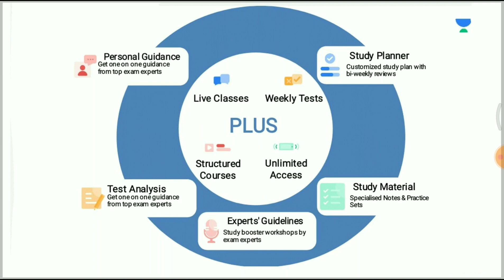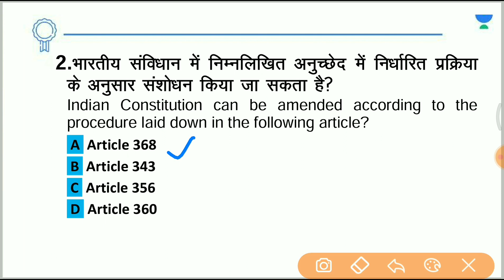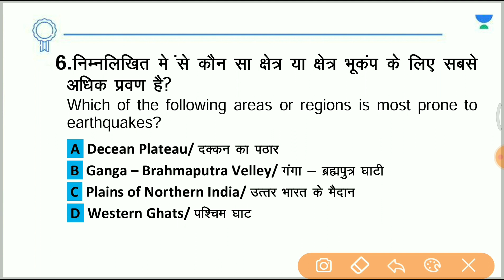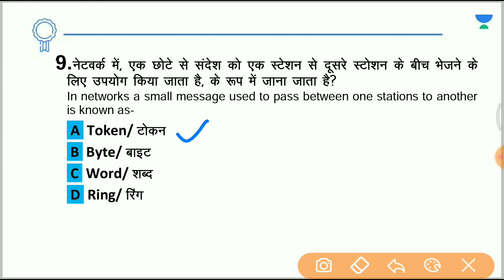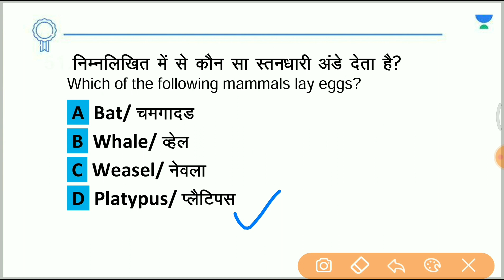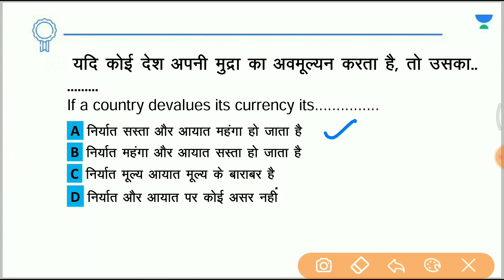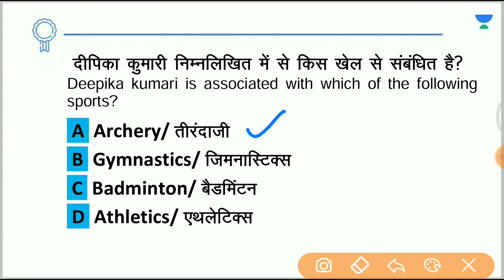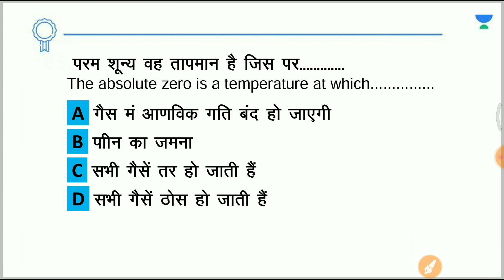Quick Revision 45 || 25 GK MCQs||For SSC, Railway Group D, NTPC CBT-2|| Saurabh Malik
In this session, Saurabh Malik Sir will be discussing about Quick Revision 25 GK MCQs from the General Knowledge. Watch the entire video to learn more about Quick Revision 25 GK MCQs of General Knowledge which will help you crack SSC, Group D, CBT-2 Examinations. Let’s Crack It!

You can enroll to Unacademy Subscription and get the following benefits:

1. Learn from your favourite teacher
2. Dedicated DOUBT sessions
3. One Subscription, Unlimited Access to Live Online Classes and Videos
4. Real-time interaction with best-in-class teachers
5. You can ask doubts in live online classes
6. Limited students in each Class
7. Download the videos & watch them offline